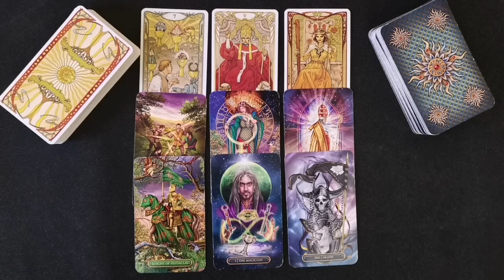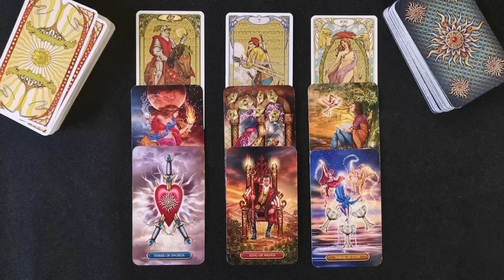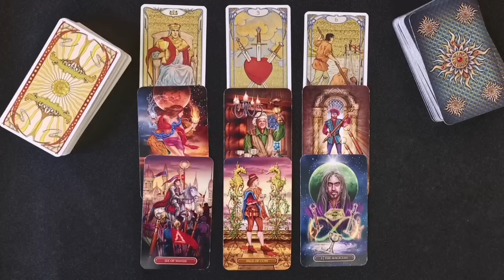🌊Vodeni (Riba, rak, Skorpija) Uzrok🍀Sadašnjost🍀Razrešenje🍀Tarot citanje